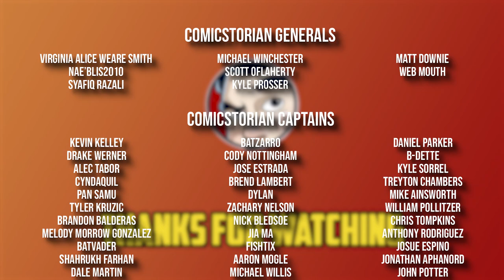Joker "Dead or Alive" (2021) - Full Story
Comicstorian
Check us out!